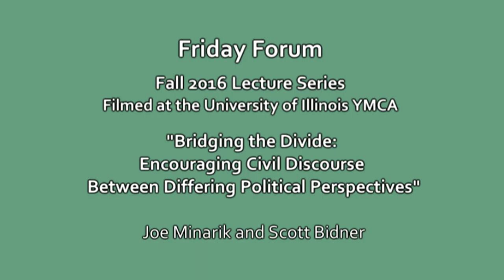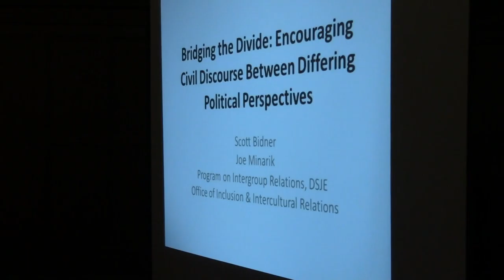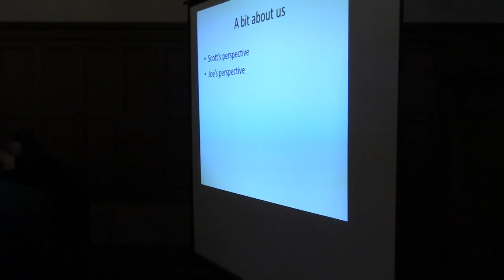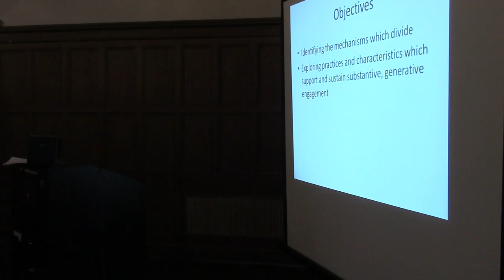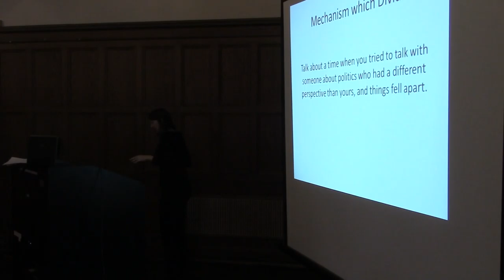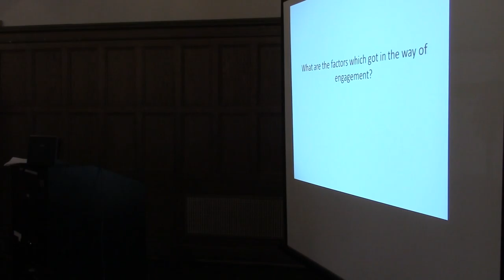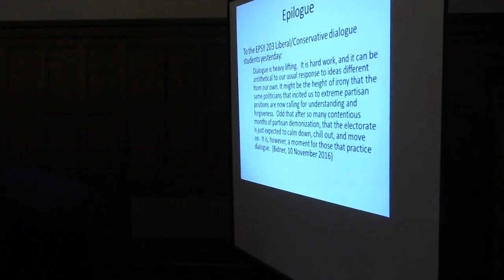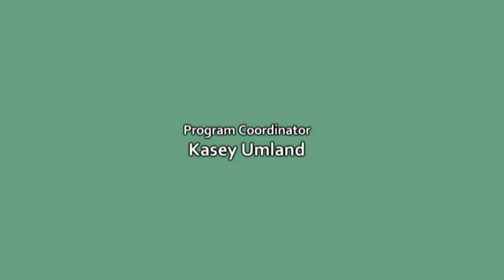University YMCA Friday Forum 11-11-16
Joe Minarik and Scott Bidner discuss "Bridging the Divide: Encouraging Civil Discourse Between Differing Political Perspectives"